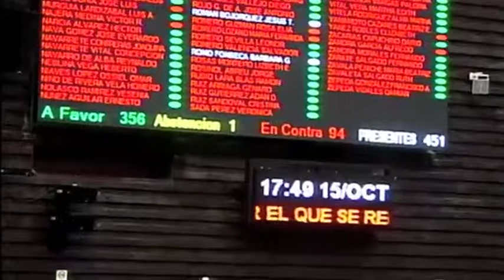Resumen de noticias Internacionales 16/10/2012